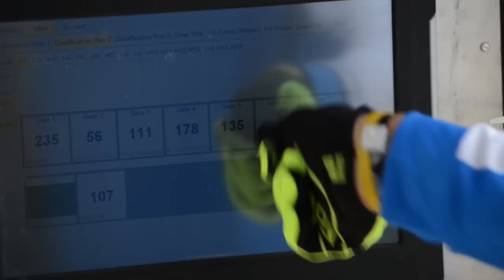Teaser - 2015 UCI BMX Supercross World Cup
The UCI BMX Supercross World Cup serves as the main qualifying event for the 2016 Olympic Games in Rio de Janeiro, Brazil, making 2015 an important year for BMX.

Follow us at @UCI_BMX_SX